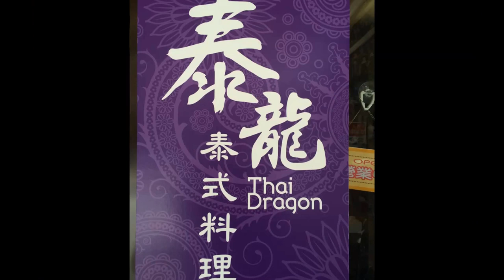2016 01 31 和小緹到泰龍泰式料理聚餐